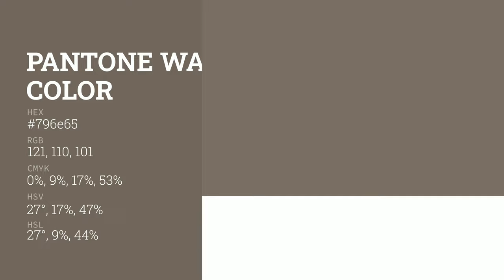color 796e65 hex color - Brown color - Cool color 796e65